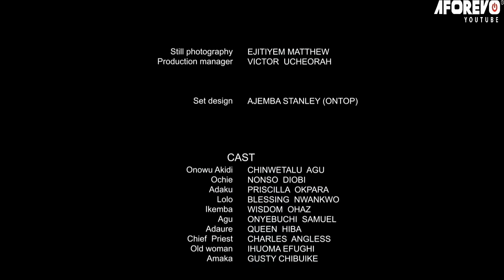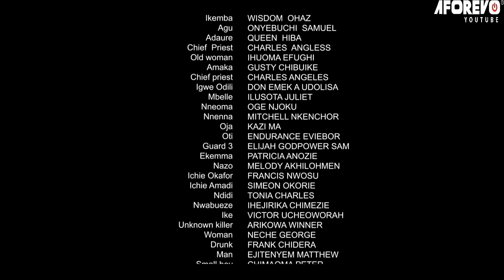The Prince Doesn't Know D Man She Humiliated Publicly Is D Real Crowned Prince/African Movies